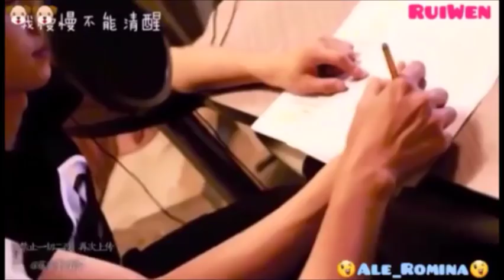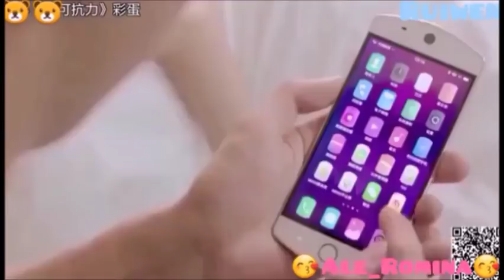Ruiwen - Cute Moments & Jealous Moments